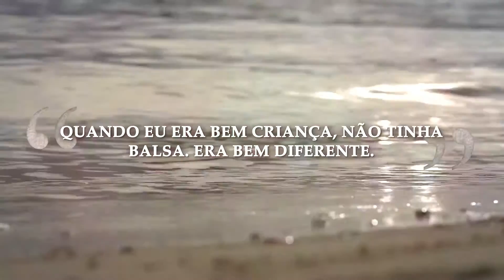"Quando eu era bem criança, não tinha balsa. Era bem diferente"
Maria Stella conta como era a Ilhabela onde costumava passar os dias de férias na infância.